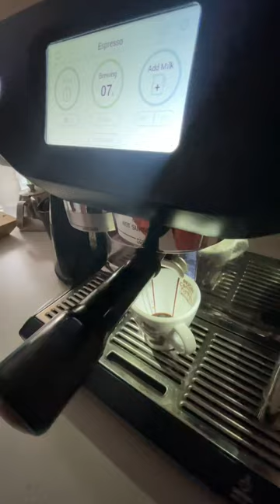The simple answer to ‘should we stretch..?’